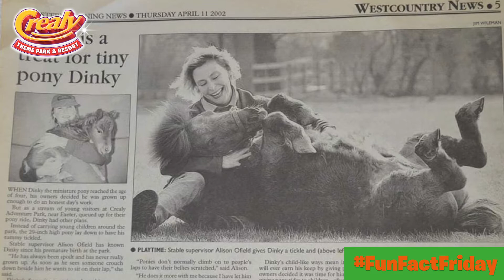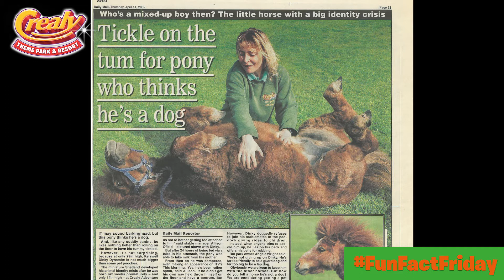Fun Fact Friday | Season One | Season Finale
In our special season finale, meet our Miniature Shetland Pony with a celebrity status!